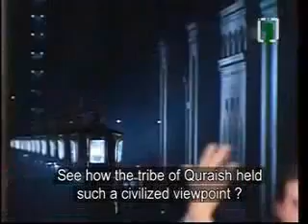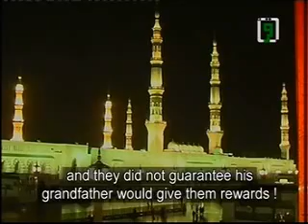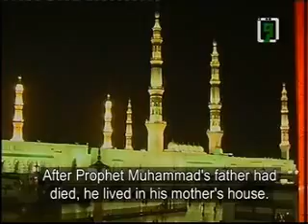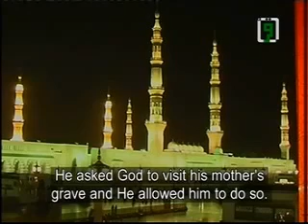Amr Khaled - On the path of prophet Muhammed PBUH - His birth and childhood PBUH EP4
This Program discusses the biogrophy of prophet Muhammed peace be upon him